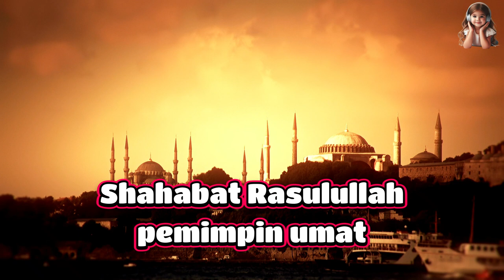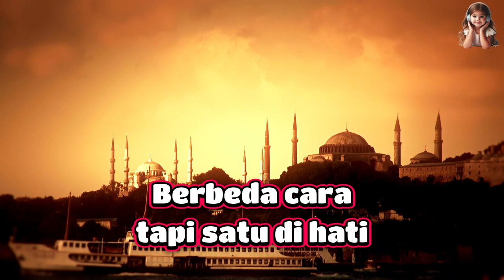Khulafaur Rasyidin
Para khulafaur rasyidin dari kalangan shahabat Nabi merupakan pemegang estafet kepemimpinan Islam untuk melanjutkan perjuangan Rasulullah.  Adapun tokoh-tokoh pimpinan kaum muslimin yang memiliki gelar Khulafaur Rasyidin dari kalangan shahabat Rasulullah SAW adalah, Sayyidina Abu Bakar as-Shiddiq, Umar bin Khattab, Utsman bin Affan, dan Ali bin Abi Thalib.